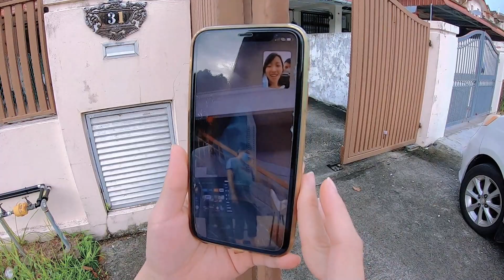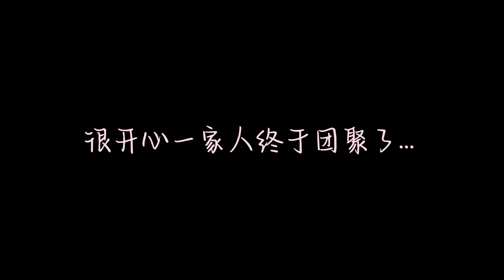Birthday present for my daughter